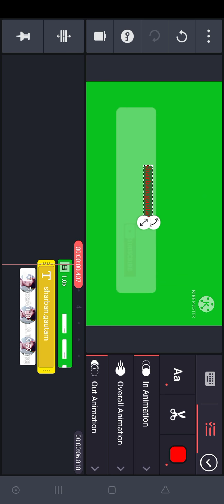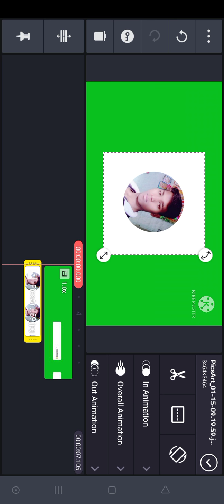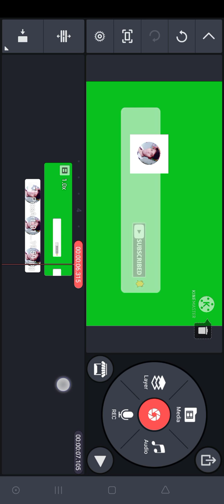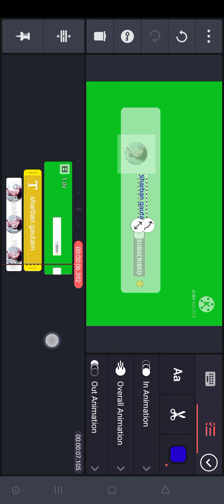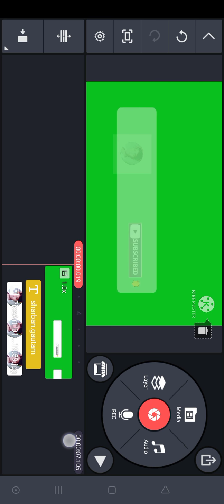hello doston kaise ho aaj kis video mein ham bataenge Apne chane ke logon aur naam aur photo kaise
hello dost kaise ho aaj kis video ham aapko pata nahin ja rahe Hain Apne channel ka logo aur apna photo kaise edit agar video Pasand aata hai chalakar din channel ko subscribe jarur